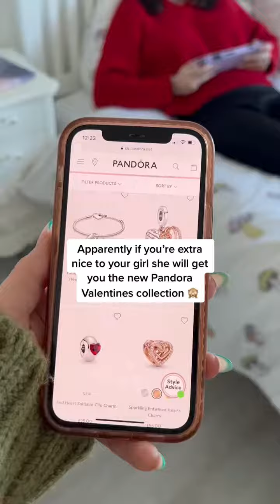AD You can’t go wrong with @Pandora for Valentine’s Day! 🥰